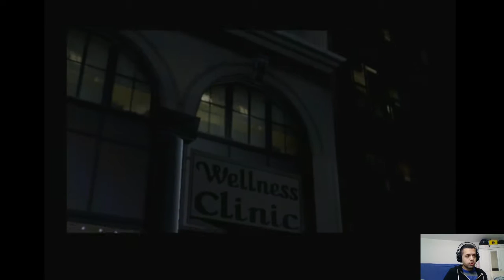[PS2/FR] True Crime NYC part 2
Enregistré sur PS2 en 480 60p